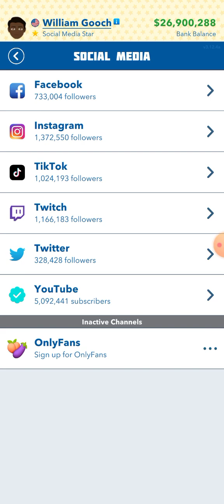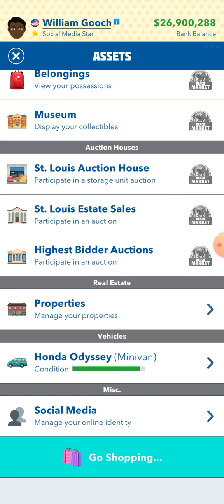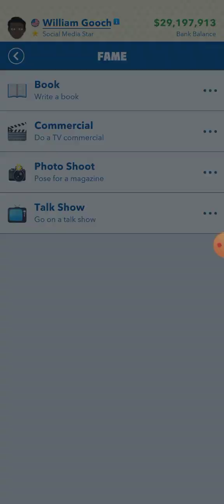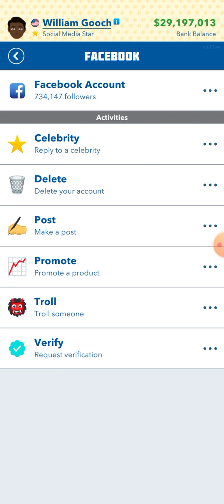Paying for my son's college education.